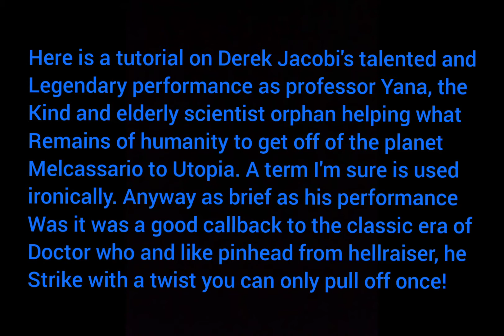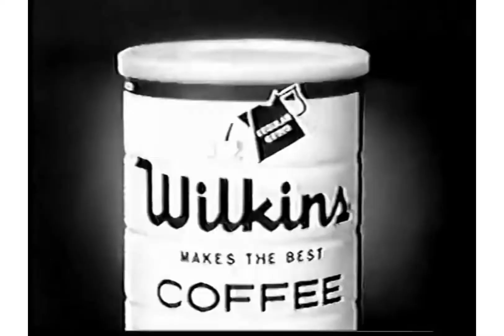GTA V: Doctor Who S3 (2007) Professor Yana / Master costume + make-up tutorial